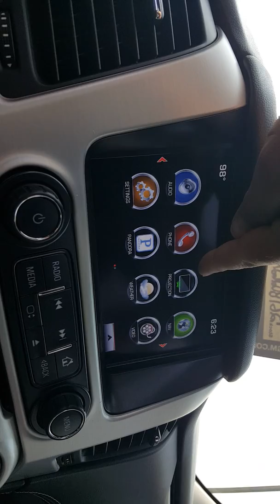2016 gmc yukon xl mills gm baxter